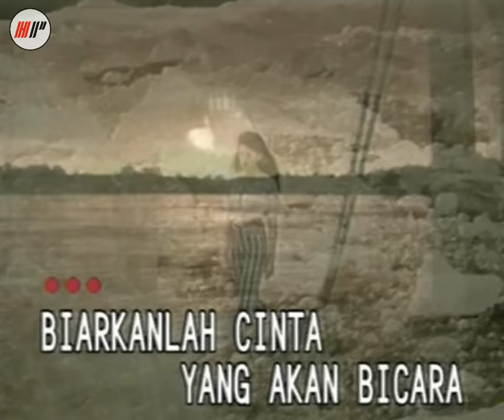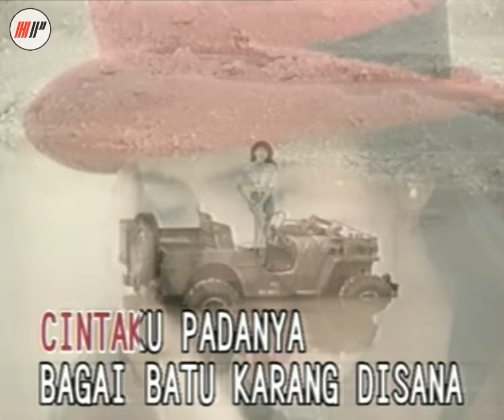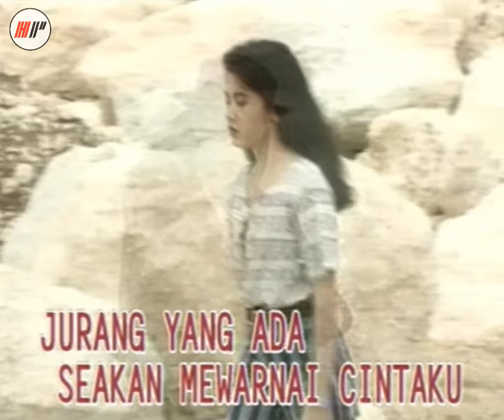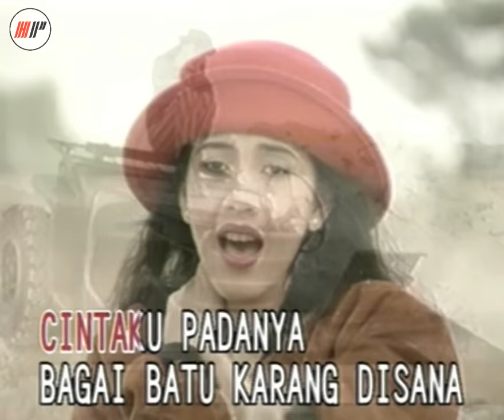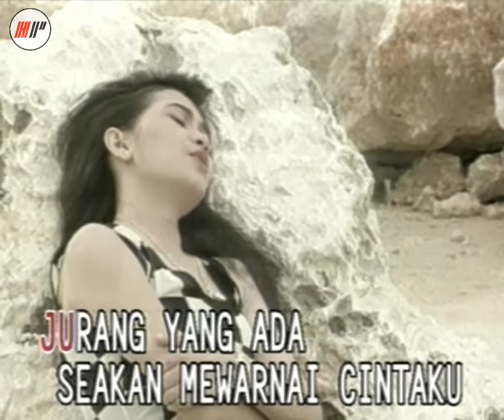Poppy Mercury - Badai Asmara [Official Music Video]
Selamat menikmati Official Audio dari Poppy Mercury yang berjudul "Badai Asmara".
Diambil dari album "20 The Best Poppy Mercury".

Halo semuanya👩
Spesial nih buat kalian yang suka dengan lagu Poppy Mercury sekarang video musik "Badai Asmara" udah bisa kalian tonton loh di Official YouTube Channel HP Records.